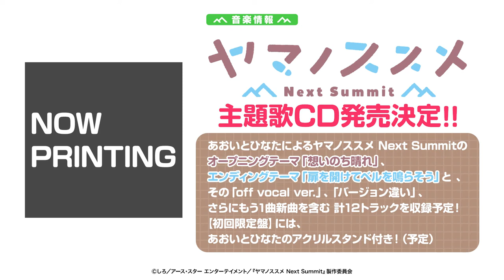Yama no Susume: Next Summit | Official Trailer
The new television anime based on Shiro's Encouragement of Climb (Yama no Susume) manga adaptation with the same title will be aired this year. Moreover, the series will focused on Aoi Yukimura, she is a quiet girl who prefers staying indoors and is afraid of heights. When she reunites with her childhood friend Hinata Kuraue, who is outgoing and loves mountaineering, they decide to climb a mountain together, in order to see a sunrise they saw together when they were younger.

Alternative Titles:
Encouragement of Climb: Next Summit

Genres: Adventure, Comedy, Slice of Life

Casts:
Aoi: Yuka Iguchi
Hinata: Kana Asumi
Kaede: Yoko Hikasa
Kokona: Yui Ogura
Honoka: Nao Toyama
Koharu: Emiri Iwai

Staffs:
Original: Shiro (Comic Earth Star series)
Director: Yusuke Yamamoto
Character design: Yusuke Matsuo
Animation production: Eight Bit

© Shiro / Earth Star Entertainment / "Yamano Susume Next Summit" Production Committee

Yama no Susume: Next Summit anime,
Yama no Susume: Next Summit anime trailer,
Yama no Susume: Next Summit anime trailer eng sub,
Yama no Susume: Next Summit watch,
Yama no Susume: Next Summit pv,
Yama no Susume: Next Summit release date,
Yama no Susume: Next Summit eng sub,

Encouragement of Climb: Next Summit anime,
Encouragement of Climb: Next Summit anime trailer,
Encouragement of Climb: Next Summit anime trailer eng sub,
Encouragement of Climb: Next Summit watch,
Encouragement of Climb: Next Summit pv,
Encouragement of Climb: Next Summit new,
Anime 2022,
Anime watch,
Anime release,

Onii-Sama お兄様  brings you the latest Anime News, Manga News, Anime Trends & Anime Trailer/Anime Previews/Anime Openings directly from Japan!